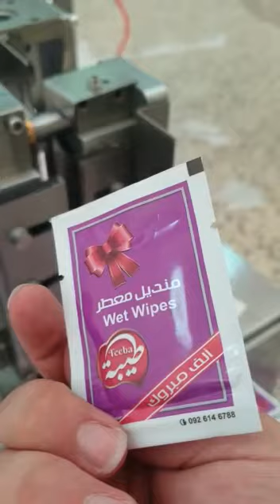Four side sealing wet wipes making and packing machine